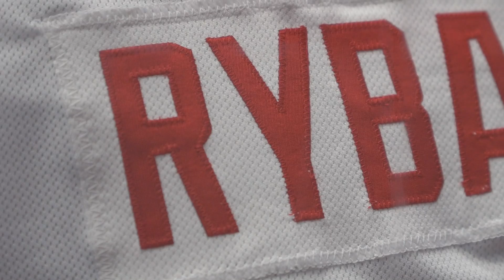Game Day Preview - October 13 @ Chicago Wolves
Grand Rapids Griffins vs Hershey Bears
October 13, 2018
Game #4 - Record: 1-2-0-0
Featuring - Bob Kaser, Filip Zadina, Carter Camper, Wade Megan